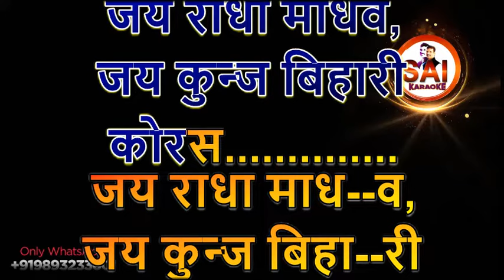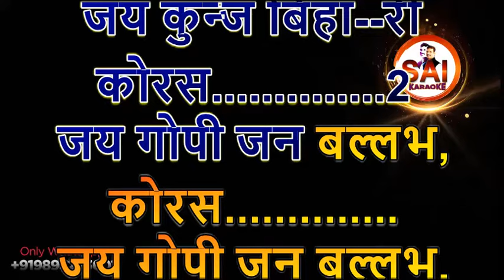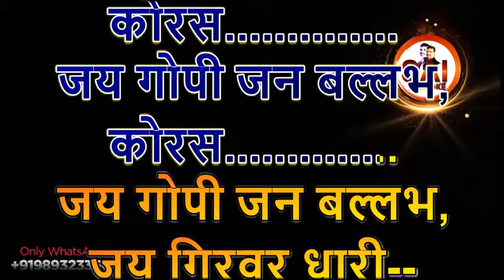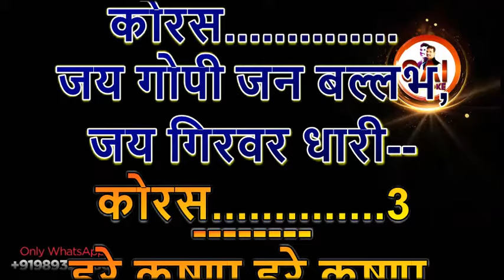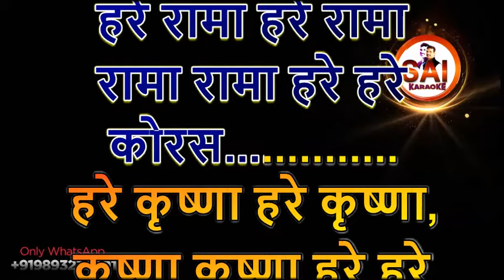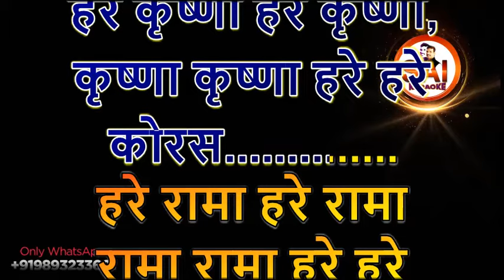239.जय राधा माधव जय कुंज बिहारी कराओके ।